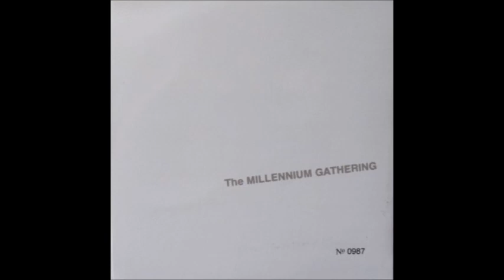The Alarm - Absolute Reality (The Millennium Gathering)